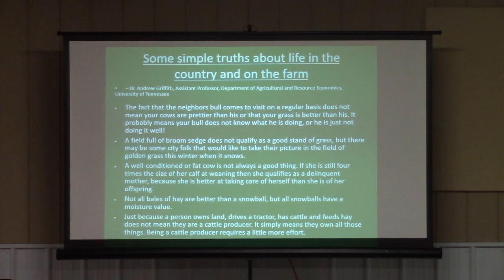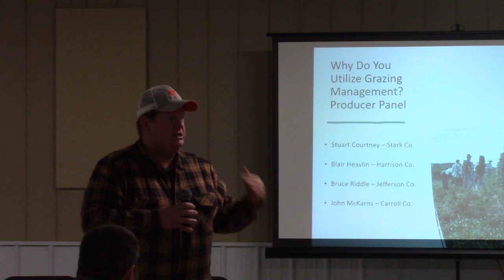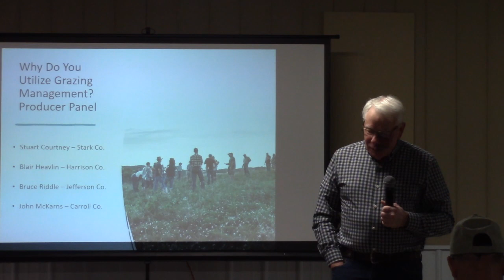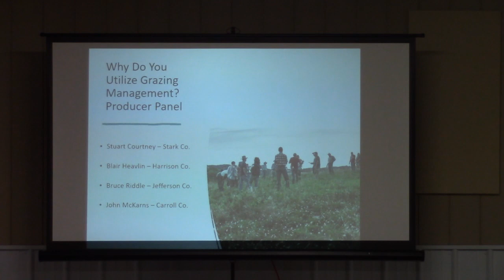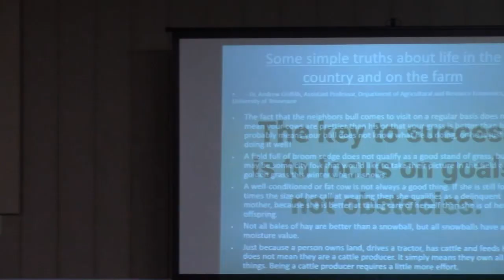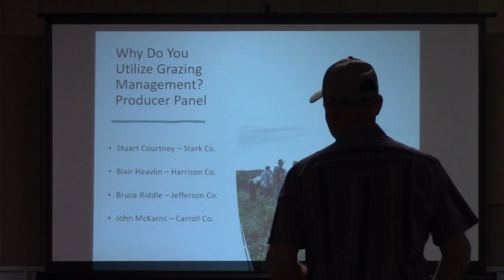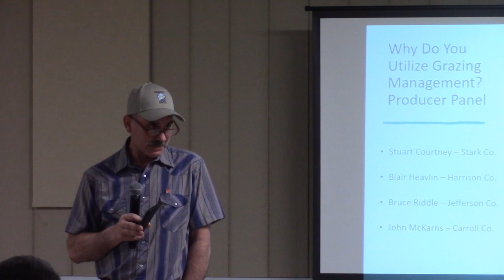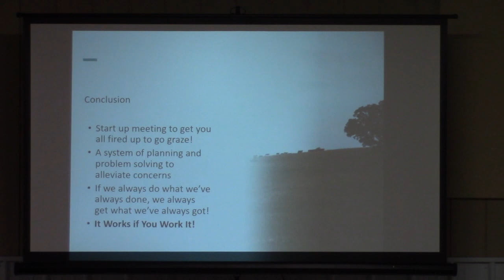January Winter Grazing Workshop - Why Do You Utilize Grazing Management? Producer Panel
- CYA Exchange -
- Circle L Fence Ltd. -
- Diamond T Fencing -
- Encino Energy -
- Kim Davis Insurance Agency -
- MWCD -
- R-Calf USA -
- Straight A's Ranch Supply -